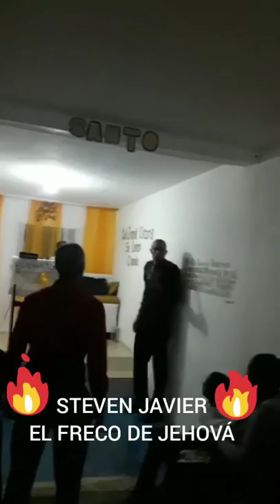EVANG. STEVEN JAVIER PEREZ EL ANCIANO HD 2019 TEMA: SED VALIENTE Y DEFIENDETE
HOLA, DIOS TE BENDIGA... SUSCRIBIRSE SUSCRIBETE A NUESTRO CANAL Y AYUDANOS A LLEGAR A OTROS, DANDOLE ME GUSTA👍, COMPARTIENDO Y ACTIVANDO LAS NOTIFICACIONES EN LA CAMPANITA🔔📣 PARA VER🔎🖥🎥📽🎬📷📹 TODO LO QUE PUBLICAMOS Y PARA CONTACTAR LOS SIERV@S QUE VEZ POR ESTE CANAL🙎‍♂️🙎‍♀️🔥🔥🔥🔥